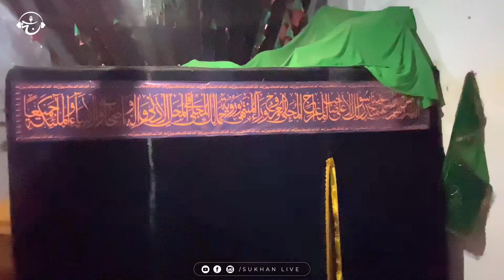Dargah Vlog 12 | Urs E Kamil Shah Noumani | Walidpur UP | 4K Defination | Sukhan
Dargah Hazrat Charag e rabbani moulana kamil shah noumani Qadri Ka Mazar E Aqdas Ka manzar
Zaroor dekhe aur share karein

شاہ کامل مرے حق نما ہیں
ان کا دیدار اچھا لگے ہے
ان کے جلوؤں کی ہر اک تجلّی
جلوۂ طور وکعبہ لگے ہے

ہرعمل آیت کبریا ہے
ہر ادا سنت مصطفے ہے
حضرت شاہ کامل کی صورت
عکس ماہ مدینہ لگے ہے

سینہ پاک ان کا حرم ہے
ان کا دل کعبۂ محترم ہے
ان کے کاندھے پہ رومال کالا
مجھ کو کعبے کا پردا لگے ہے

اللّه اللّه فيضان كامل
بحر عرفاں ہے عرفان کامل
جو بھی قطرہ ہے ان کے کرم کا
فیض کا ایک دریا لگے ہے

دور و نزدیک سے آنے والے
درد و دکھ سے شفا پا رہے ہیں
ایک بیمار عشق محمد
سارے غم کا مسیحا لگے ہے

تو وہ داتا ہے جس کی گلی میں
مانگتے ہیں زمانے کے داتا
ابر باراں ترے آستاں پر
جب بھی آۓ ہے پیاسا لگے ہے

تیری نسبت عروج کرم ہے
تو محمد کے زیر قدم ہے
ہے جو ذرّہ تری خاک پا کا
چاند سورج ستارا لگے ہے

جو ترے نقش پا پر فدا ہو ،
اس کو تاج ولایت عطا ہو
جو بھی ہوتا ہے طالب خدا کا
تیری دہلیز سے جا لگے ہے

وجد میں کیفیت میں اسؔد نے
انکے قدموں پہ سر رکھ دیا ہے
رقص کرتی ہے روح عقیدت
نغمۂ عشق اچّھا لگے ہے